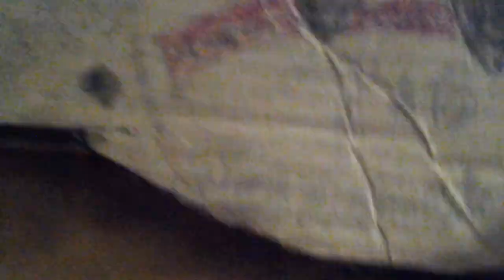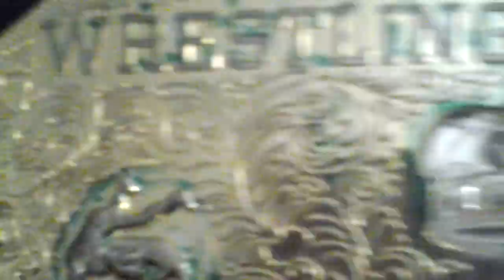Jermaine white tv shows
Jermaine white